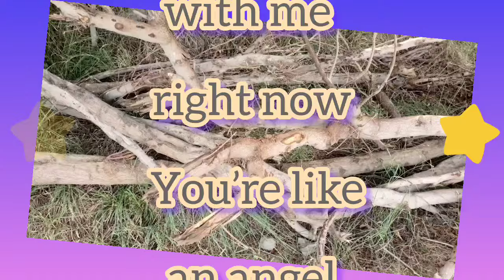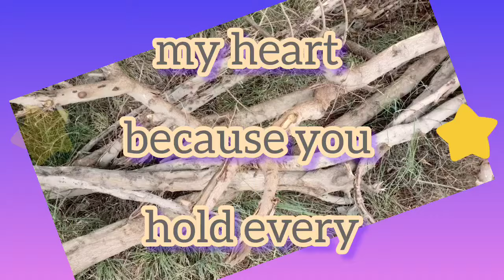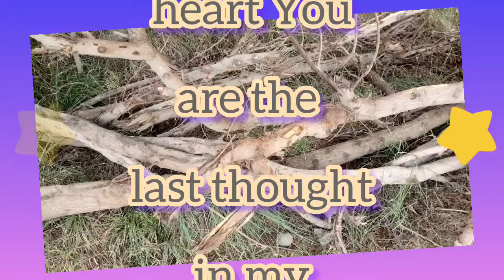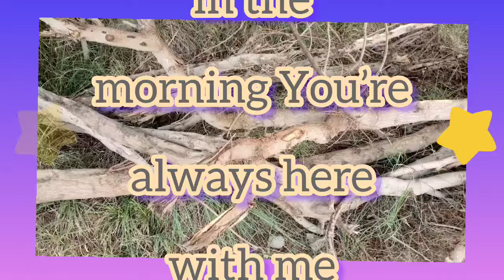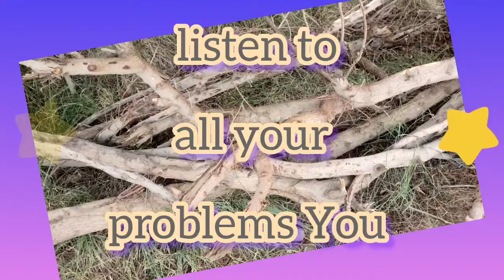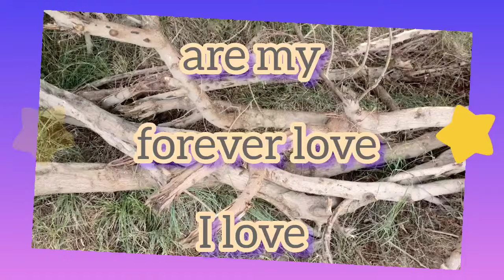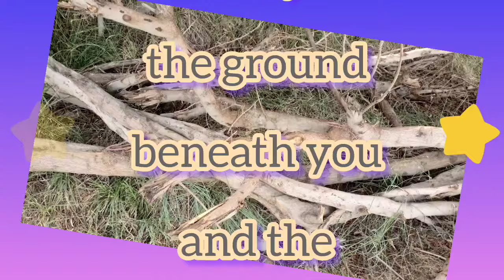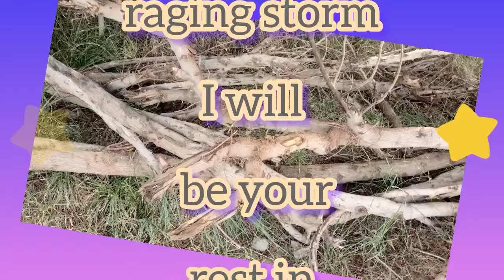In Rain And Storms | Crown Prince Of Dubai | Sheikh Hamdan Beautiful poems